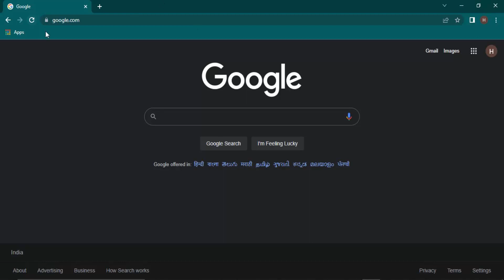How to Refresh and Hard Refresh Google Chrome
How and when to perform Empty cache and Hard reload on Google chrome .